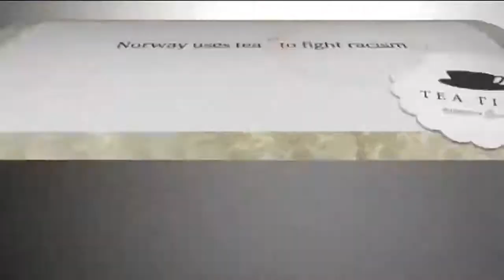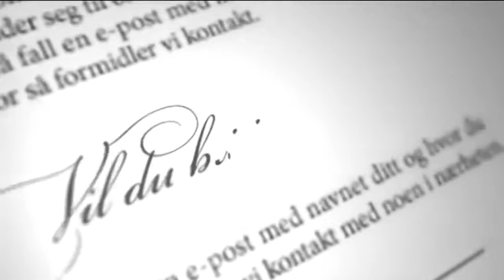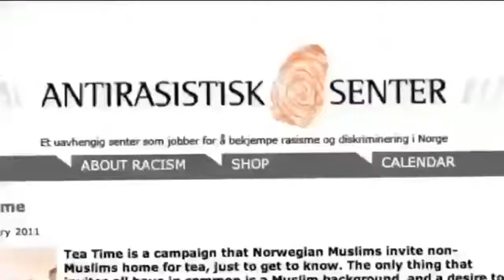Norway uses tea to fight racism